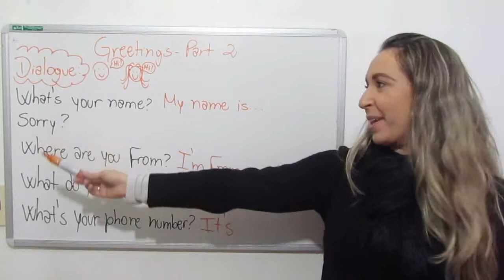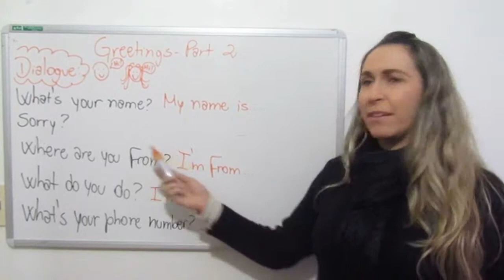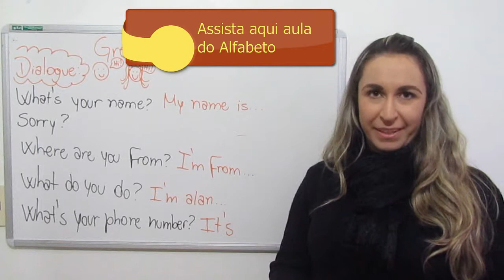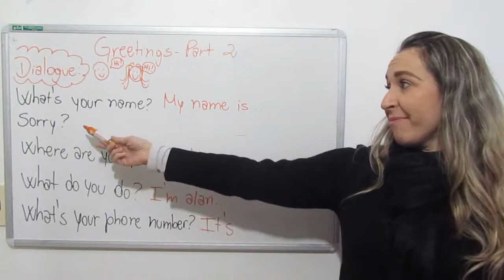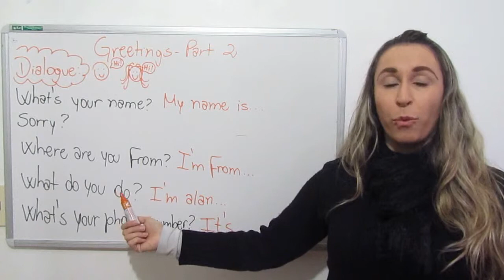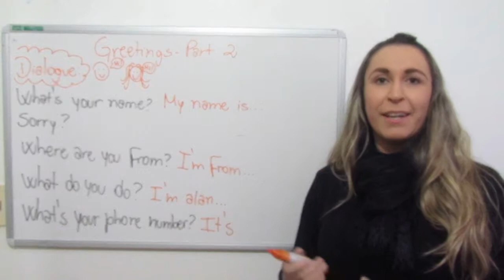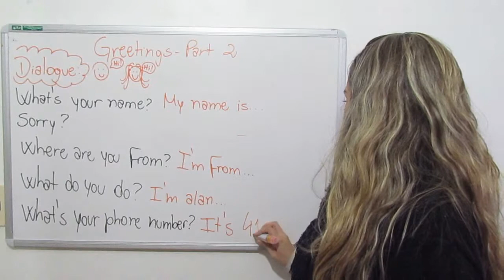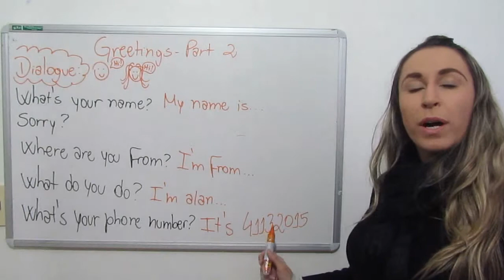Greetings Pt2 - Cumprimentos - Dialogue - FreeLanguage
Após ter aprendido o Alfabeto, Números e os Cumprimentos chegou a hora do primeiro diálogo!
   Aprenda aqui como interagir com um extrangeiro.